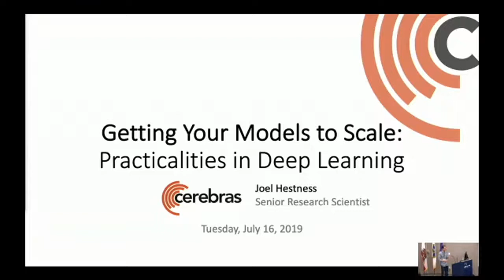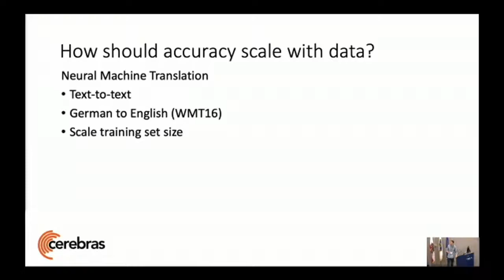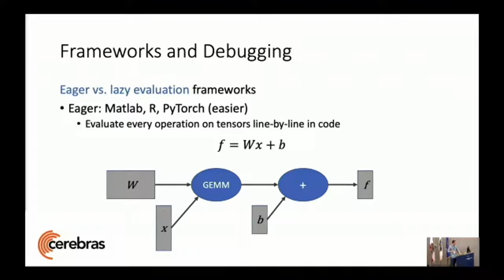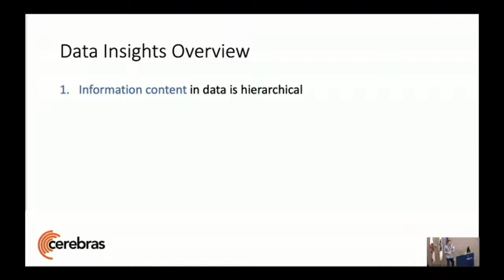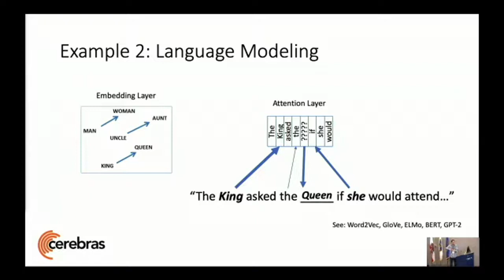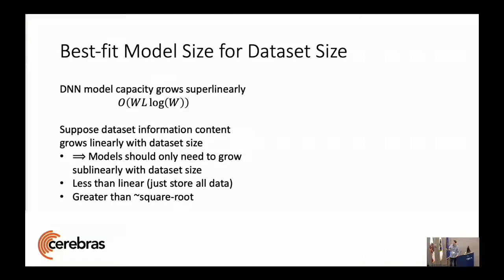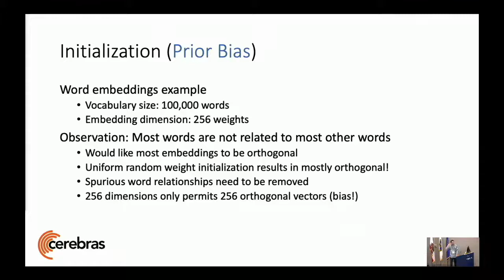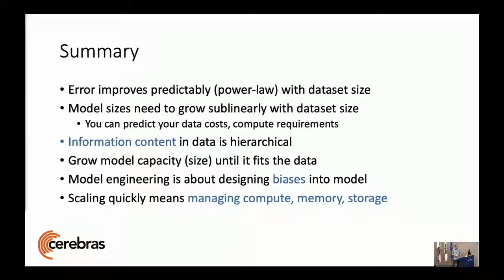07 - Practicalities in Deep Learning - Joel Hestness